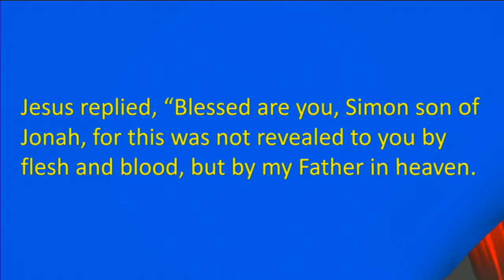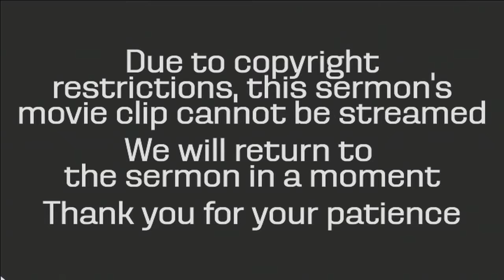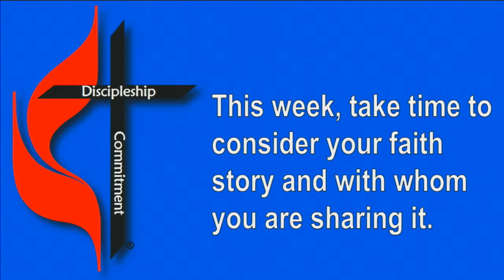"Puzzles, Leaps, and Grails: A Journey of Faith", sermon by Rev. Bill Jones